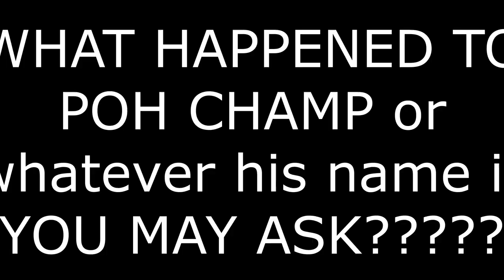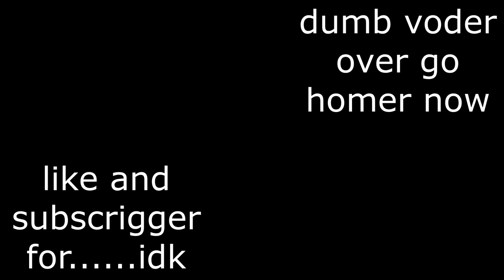My slugpups funeral, WHAT WAS HIS NAME??? | Rain World funny moments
so yea uh pug champ or whatever his name was, died and uh yea we had a funeral and uh things happen, if you care then your lying.

SpiralingSwirl, he streams (official squash bois streamer btw)